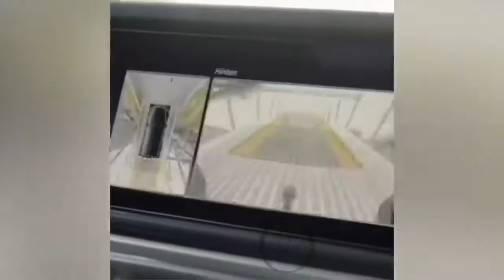LIKE A BOSS COMPILATION Amazing People 2020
- Fitness Motivation
- Gym Motivation
- Workout Motivation